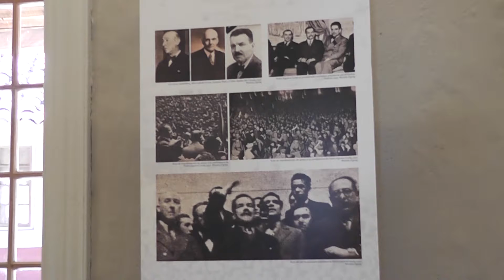NUESTRO VALLE: CCPAC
Documental Realizado por alumnos del Liceo Max Salas de Los Andes en la asignatura de Video a cargo del Comunicador Audiovisual Julio Lagos Olmedo durante el año 2017